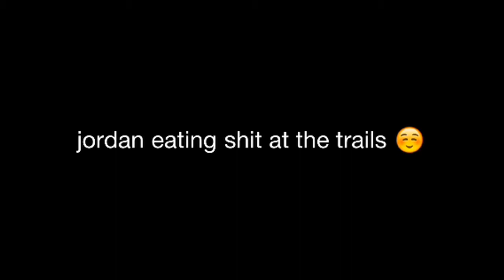Bar spin trails = brocken rib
Jordan bars spins the aldradge traild and takes the bars to the chest and ends up with a brocken rib